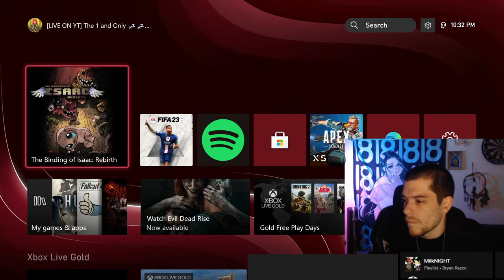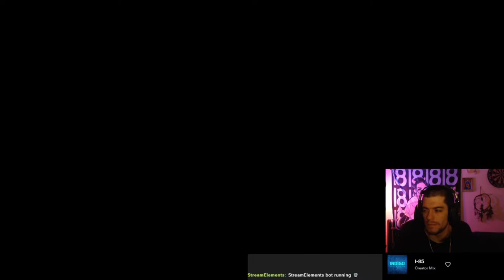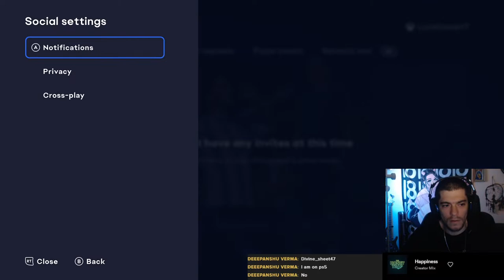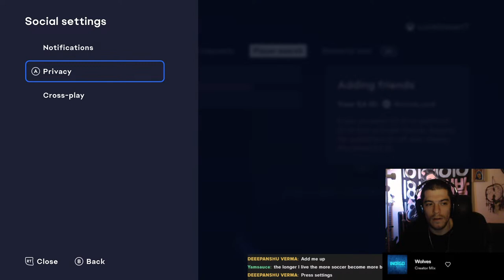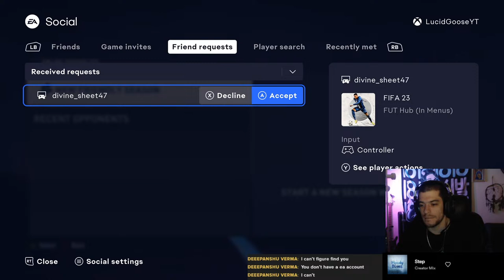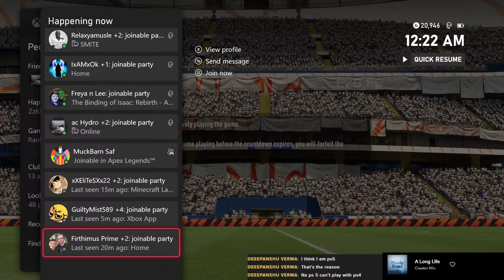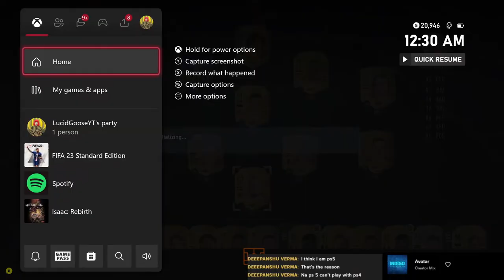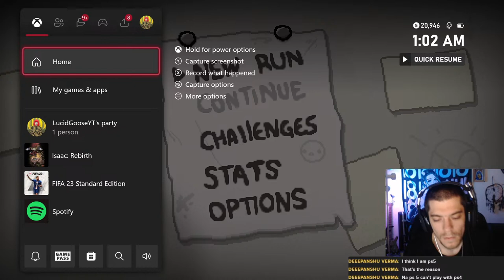Binding of Isaac: Rebirth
Binding of Isaac: Rebirth yoooo